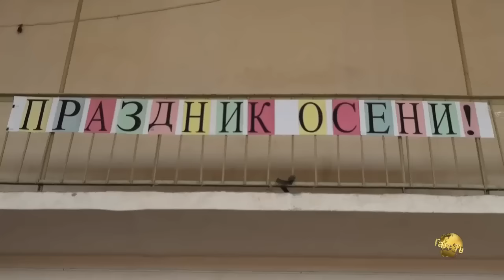ПРАЗДНИК ОСЕНИ В ГАЛСКОЙ СРЕДНЕЙ ШКОЛЕ №2